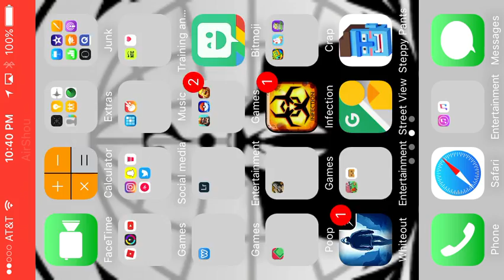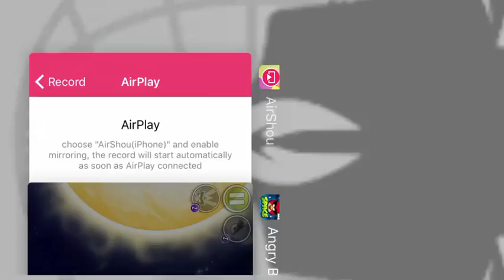Angry birds space 1